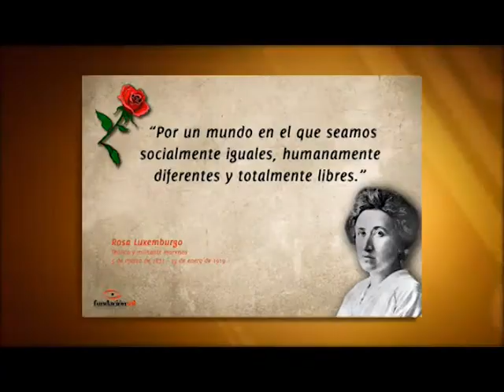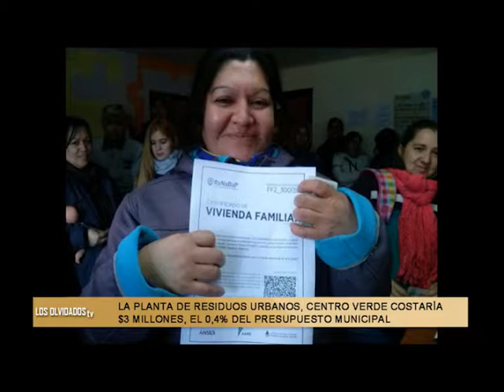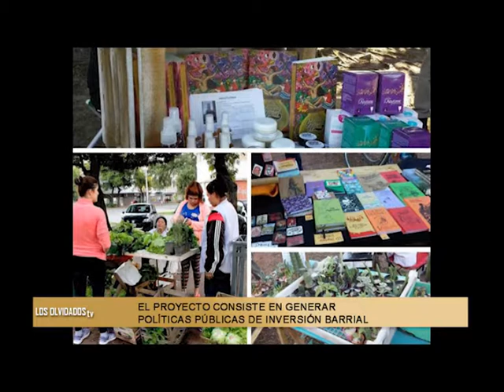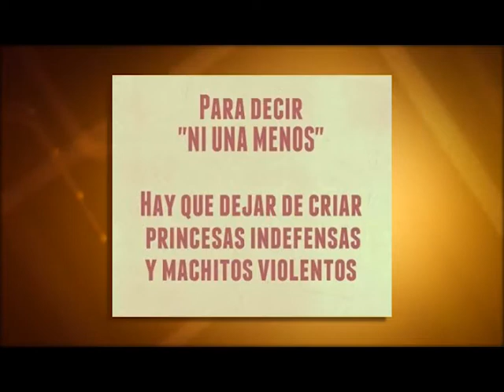283°Los Olvidados TV2 .10-03.MTE.Reciclado residuos urbanos. Grupo Sarrasine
283°Los Olvidados TV2 .Plantya de Reciclado residuos urbanos. Asamblea de Carreros y MTE: Marta Amado y Francisco Niklison. Grupo Sarrasine.Esp: Julia Porta. Conducción: Oscar Belbey